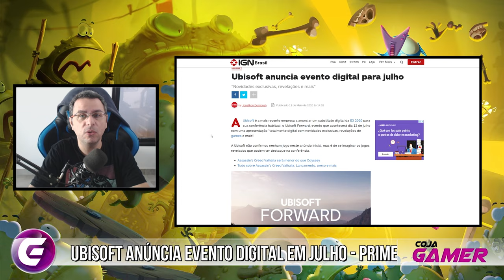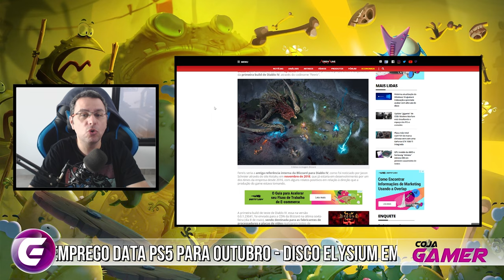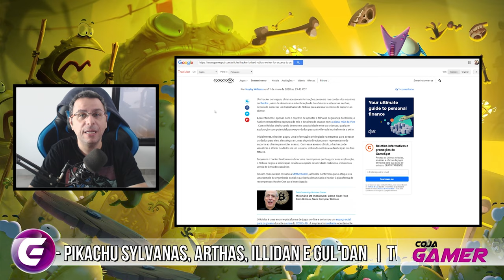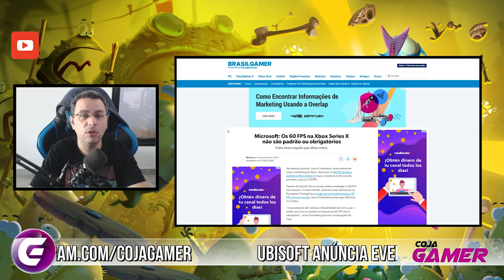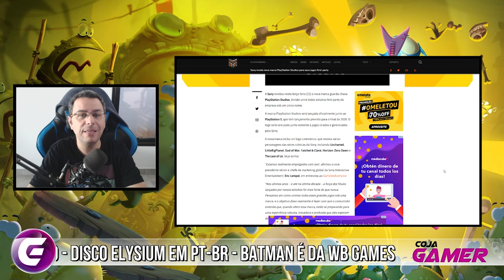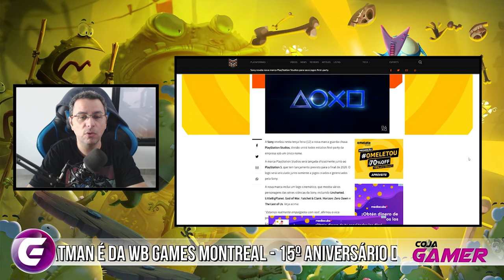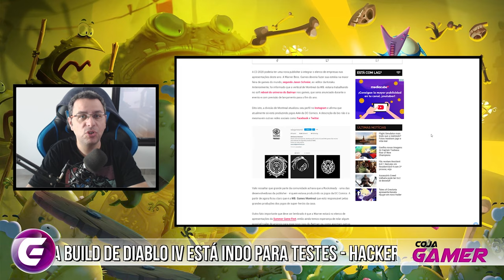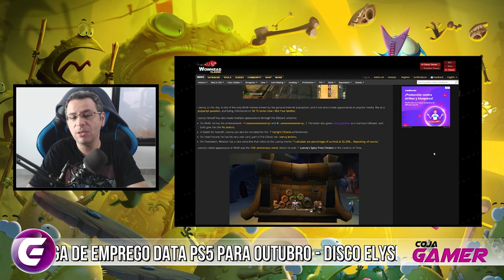DIABLO IV EM TESTES - ROBLOX INVADIDA - 60FPS NÃO É OBRIGATÓRIO NO XBOX - PIKACHU ILLIDAN E MAIS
Estátua do Pikachu com personagens do WoW, Leroy Jenkins faz 15 anos, WB de Montreal está fazendo os jogos da DC, Disco Elysium chegando em PT-BR, PS5 sendo lançado em Outubro?; Xbox Series X terá games com menos de 60 FPS, Roblox foi invadida, Diablo IV indo para testes, Ubisoft anúncia seu evento.

Ubisoft anúncia o seu evento Ubisoft Forward, para compensar a E3, Ubisoft fará anúnciosdos seus games.
Diablo IV está com uma nova Build pronta para ser testado por empresas de placas de vídeo.

Roblox foi invadida por Hacker que subornou funcionário para conseguir entrar no servidor e modificar contas de usuários.
Xbox Series X não terá todos os games rodando a 60FPS, Assassin's Creed Valhala rodará em 30FP segundo Ubisoft.

Foi mostrada a nova logo da Playstation Studio que pretende unificar os estúdios da Sony.
Uma oferta de emprego no Japão indicava que a data de lançamento do PS5 seria para Outubro, a Sony já desmintiu isso.

Disco Elysium fez atualização de otimização de seu game e anúnciou que o jogo está vindo para PT-BR.
Estúdio da WB Games e Montreal pode ser o responsável pelos novos e antigos jogos do Batman.

Leroy Jenkins faz 15 anos de WoW, conheça suas participações no World of Warcraft.
Artista faz estátuas do Pikachu como personagens conhecidos do WoW.

✔TAG de Criador Epic Games:
❑COJAGAMER

✔cojagamer @ gmail . com